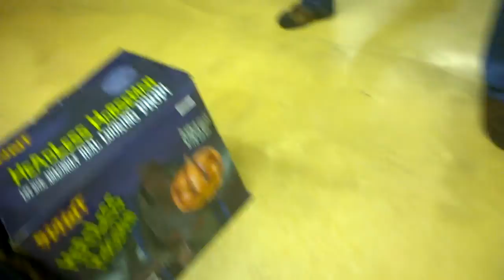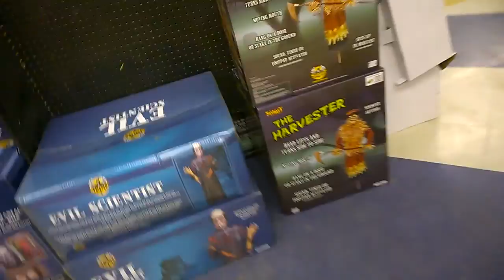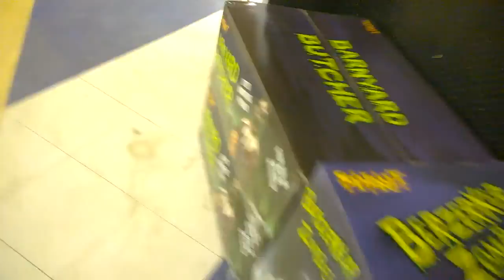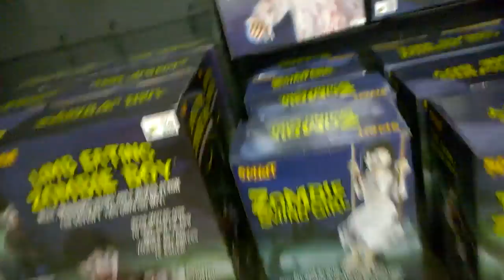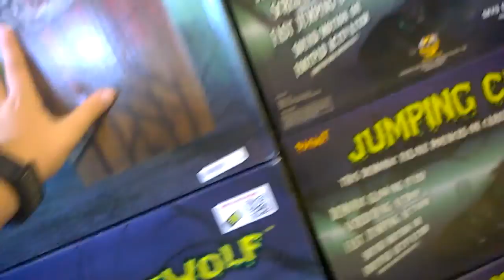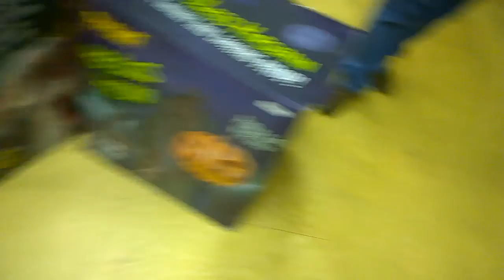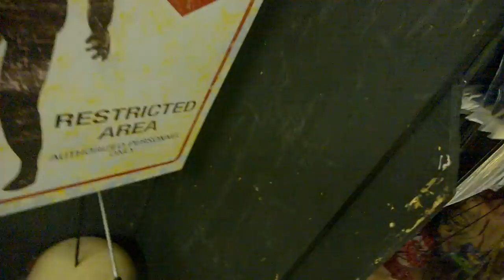Spirit halloween 2014